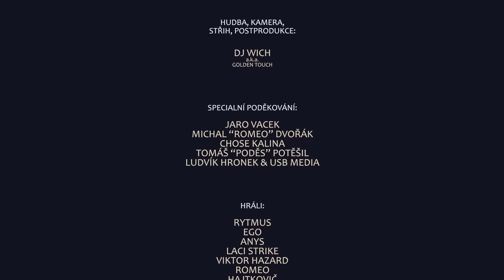Kontrafakt - Odviati Vetrom prod. DJ Wich |OFFICIAL VIDEO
RYTMUS

Pozri sa mama moja ako ten čas letí,
mrzí ma pocit, že sme stále menej spätí.
Nebol som doma roky, neposlal žiadny dopis,
necítil žiadny dotyk, izba plná prázdnoty.

Dúfam, že odpustíš a chápeš moje kroky,
aj keď sme dospelí sme stále tvoje deti.
Ja sa raz vrátim a preskáčem všetky ploty,
chcel som okúsiť, pochopiť, odísť, nežiť ako predtým.

Konečne som si našiel ku bratovi cestu,
ďalší spravil decko a opustil moju sestru.
Odviati na všetky smery, nikto sa nás nepýta
či veríme, musíme veriť, tam je sila ukrytá.

Odviati vetrom, kráčame za svetlom,
každý niekam inam, prebiehame celým spektrom,
potichu a bez slov, každodenným battlom,
nevieme kam ideme, raz zídeme sa, viem to.

Refrén

Odviati vetrom, o krok ďalej, ďalej, ďalej.
Stratení hladáme to pravé, v dave, stále.
Každý jeden čo tu bol, nikdy som nezabudol.
Zdravím sestry, kamarátov, bratov, mojich rodičov.

EGO

Zastavujem stopárom, babe s dajakým stokárom.
ževraj idú z východu na Myjavu za rodičmi,
odsťahovala sa na dedinu pri Rožňave myslím,
odišla tam za láskou, všetko len aby mohla byť s ním.

Preč z tejto doby, dakam kde nezvoní mobil,
len kostolné zvony, len dve osoby, len oni
a všetky farby rána, dňa, večera, nočnej oblohy,
kde sú moji homeboyi? Tam kde som ich poslal, do vojny.

Zase hladá moj si človek v mase hádam dobrý konec,
Prahe, Blave, školy dobré, v snahe dá sa na čokolvek,
kdekolvek a kohokolvek, mať sa tak na trojku dobre,
kapela hrá no tak podme, užime si dni slobodné.

Vyrastáme spolu v parku, prvá cíga padne
facka keď ti ich tvoj tatko po prvýkrát nájde,
zahas a zastav, pozri mocná parta,
už som to prestal rátať aj tých čo nám dali papá.

Volám na nich, vráť sa domov, po tých rokoch
aspoň na deň, aspoň na dnes, lebo scéna bez vás padne
a aj keď to moje srdce bije za dve, nenápadne chladne,
láska neboj, neni to tak vážne, spolu všetko zvládneme.

Aj keď každý jeden uniesol kus mojej duše.
A čo na tom, že musím platiť obrovský účet.
A čo na tom, že majú v kuse dajaký prúser,
sú tam, ja tu a spravím pre nich všetko, čo budem museť.

Lebo lojalita bola moja priorita vždy,
preto pamätaj si na mňa aj ty,
graffitti a policajti, čúča rumy,
utrhnutých 30 ludí, hudba duní,
z huby plané sluby, navždy budeme sa lúbiť, jea jea...